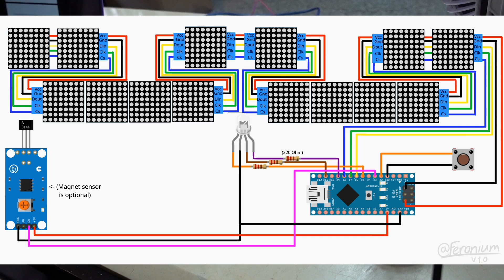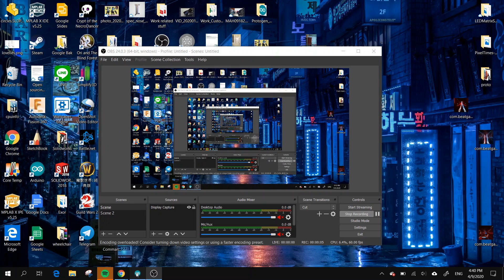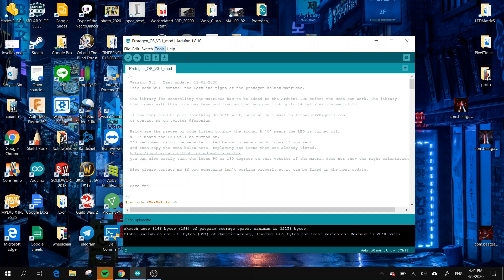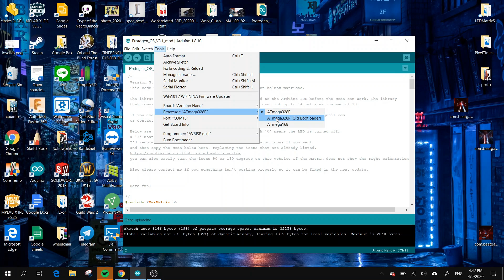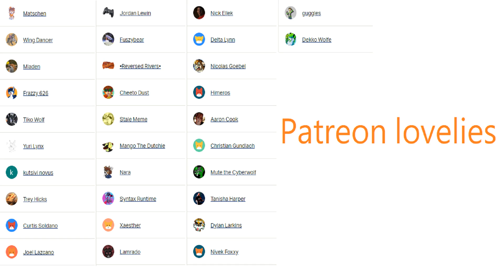How to do protogen electronics for absolute dummies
*Edit !! I forgot to mention in the video you need to install the custom maxmatrix library included in the google drive. If you have problems with that just google "arduino install libraries" !

Amazon list for parts I think will work

Code and schematic were made by @Feronium on twitter, I just modefied it, do have permission to use it here ~